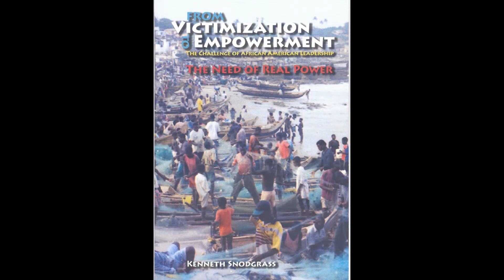African Great Civilization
African Great Civilization * * No Struggle, No Development Production!  By KennySnod A Activist, Photographer, Videographer, and Author of * * 1) “From Victimization to Empowerment, The Challenge of African American Leadership, The Need of Real Power.”
2) “The World As I’ve seen it! My Greatest Experience!” photo Book, with more than 80 pages, and over 280 pictures.
3) My Books, My next book I’m working on is called “My Conversation with Mr. James Boggs” who was an Author, Activist, etc., and was my close friend. RIP James.  By Kenneth Snodgrass
* Music by Israel Snodgrass, “Sending up My Praise” and, or Music\Paula McPherson No One Left Behind, or Della Tamin “Afro Salsa”, or Sun Rising This Morning in Detroit!